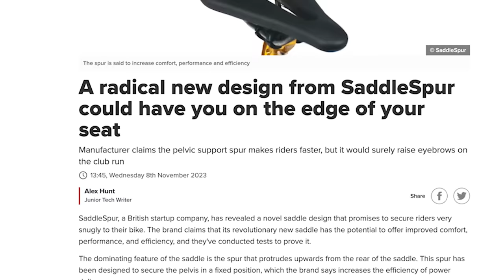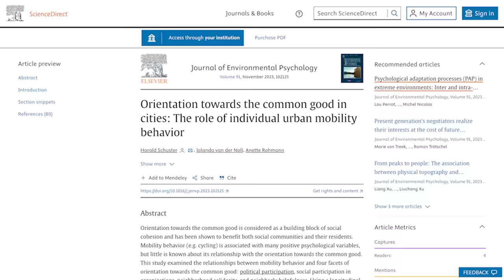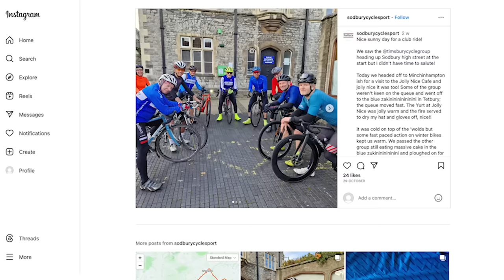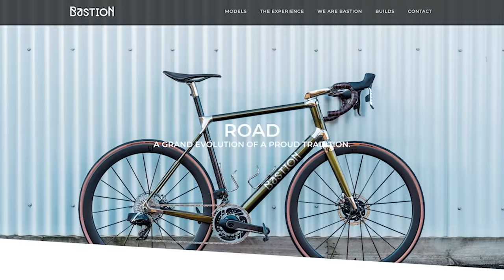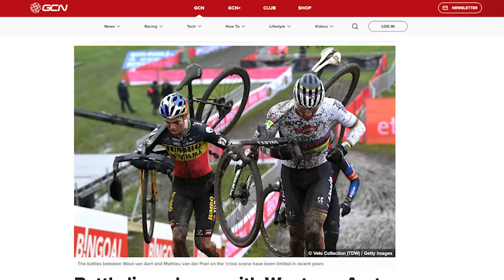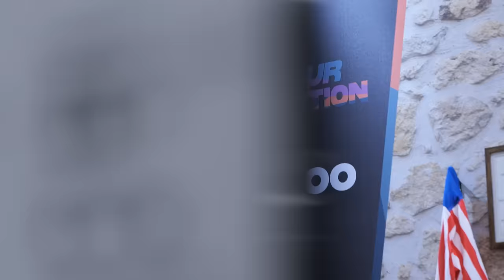"Cyclists Are Better People"...REALLY?! | GCN Show Ep. 566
If you ride a bike, you’re a good person…but is this really true? We discuss cycling research investigating whether riding bikes makes you a better human. However, a story that emerged down the road from the GCN Megabase says otherwise... We revisit the expense of cycling and there's cyclocross excitement as the Van de Poel versus Van Aert rivalry is set to return.

00:00 Intro
02:17 Are cyclists good humans?
09:40 Cycling shorts
16:28 Wahoo Kickr Move competition 👉 @wahoofitness (Paid promotion)
17:14 Mous competition 👉 @Mouscase (Paid promotion)
17:44 Hack/Bodge
24:32 Caption competition
26:17 Comments of the week
32:17 Coming up on GCN
33:10 GCN+

What bike would you ride if you wanted to be a stealthy criminal? 🥷